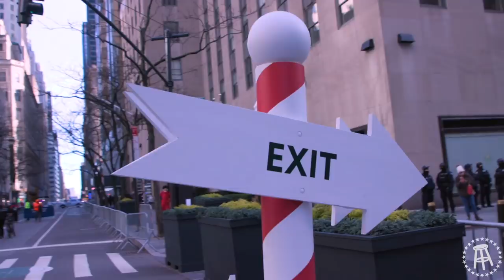Raw Dogging Deli & Dogz Christmas 2020 NYC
Merry Christmas to all and to all may there be more Raw Dogging in 2021